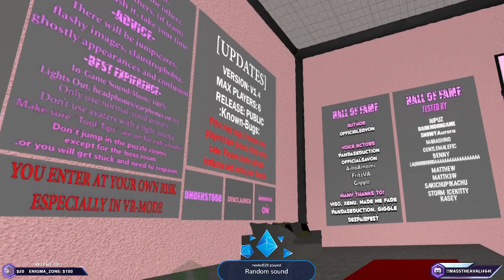Mass Loves You 18+ Stream |Mods Cute|Chat Really Cute |VIP Adorable|Internet?? CVR TIME